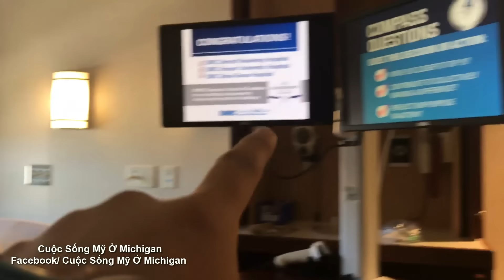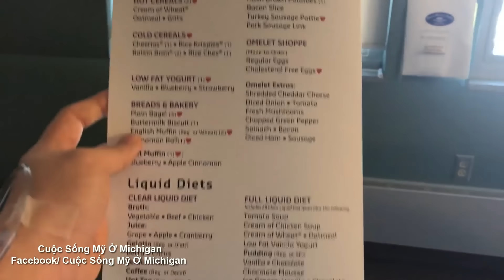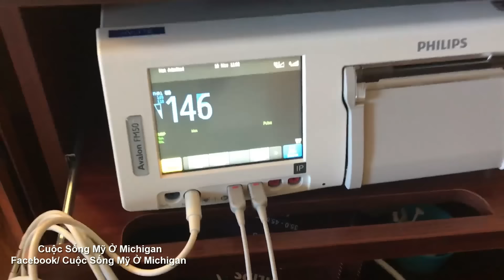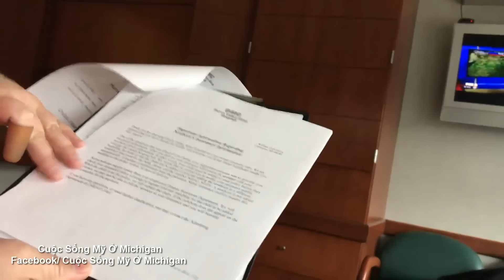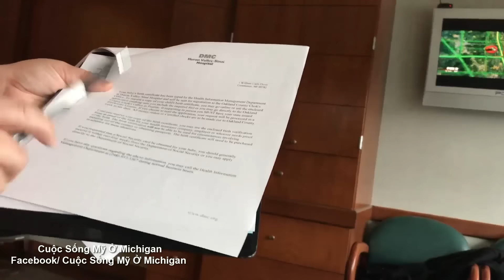Cuộc Sống Mỹ Vlog 88 ll Kí Sự Đi Sinh Em Bé - Con Gái Xin Chào Các Cô Chú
Kênh Cuộc Sống Mỹ Của Vợ Chồng Mình Lập Nên Mục Đích Muốn Chia Sẻ Cho Mọi Người Hiểu Thêm Về Đời Sống Mỹ Như Thế Nào
Mong Muốn Các Bạn Ủng Hộ Và Chia Sẻ Rộng Rãi